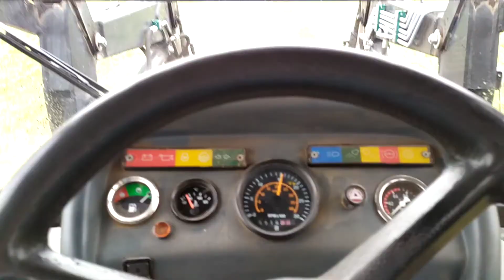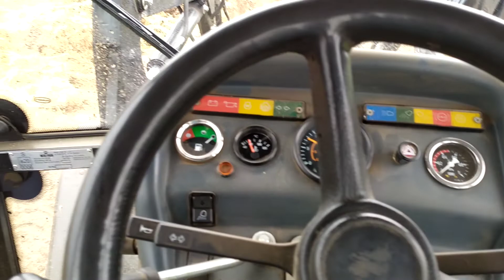Wywóz obornika 2020 cz.2